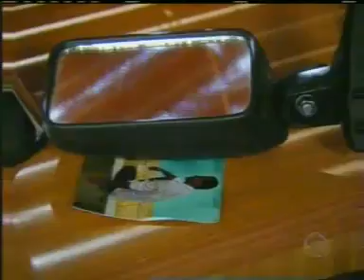Rebelde Brasil - 3º Capitulo (23/03/2011)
Capitulo 23/03/2011 Cap... 3º da 1ª Temp.